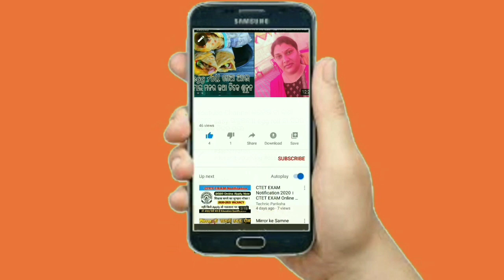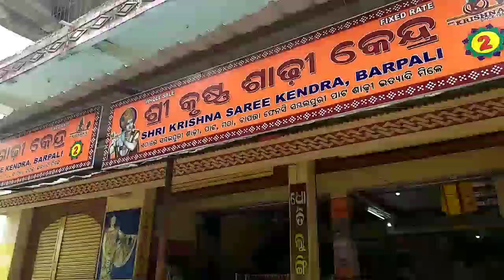Sambalpuri Vlog ଚଳୁନ ଜିମା ବରପାଳି ବ୍ରତଘର, ଭେଟାମି ନୂଆଁ 2ଜନକୁ । ମୋର mobile ଖରାପ ହେଇଗଲା video ଅଧା ରହିଗଲା